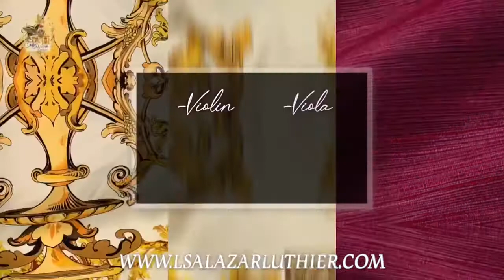Silk bags teaser of The Luxury Collection by Leö Salazar Luthier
Protect your instrument inside the case in every season with our Silk Bags of The Luxury Collection - Accessories line by Leö Salazar Luthier🎻
High Quality Silk hand painted with traditional techniques.

Exclusive and Limited number of designs available now, 100% natural silk, 100% hand Made, 100% high quality.

Protect your instrument from humidity changes, dust & scratches with our new design of silk bags for violin, viola & cello .